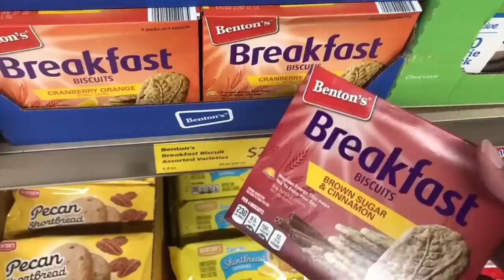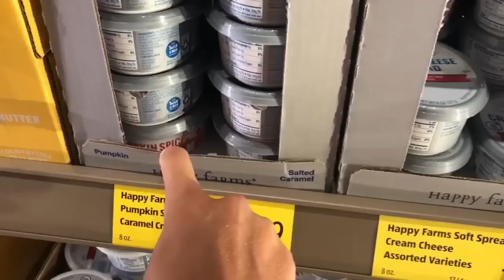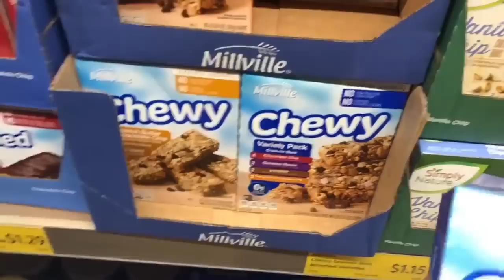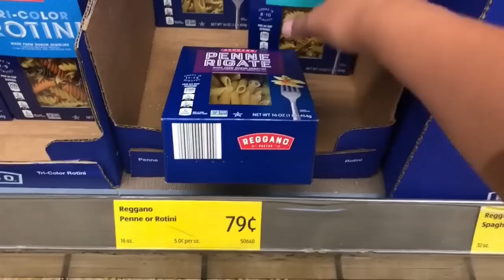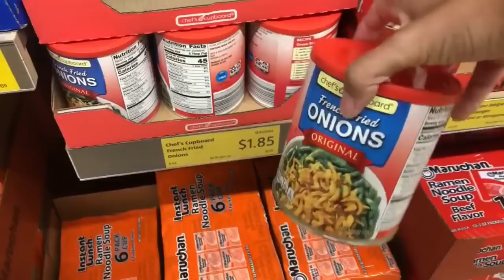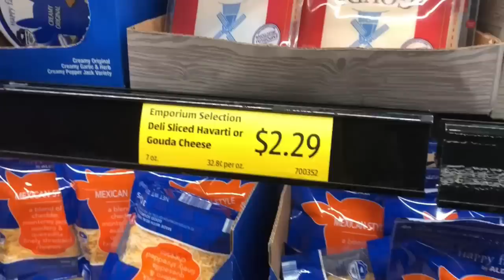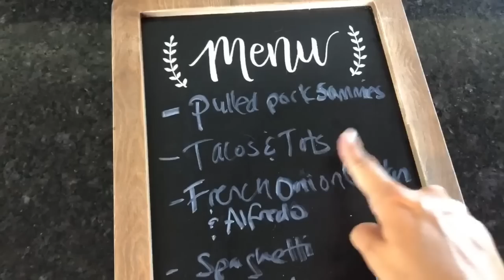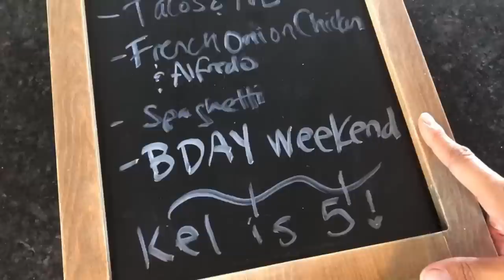😬Screw the shopping list! 🛒 Weekly ALDI Haul and Family Meal Plan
Each week I share my family's meal plan and grocery shop at ALDI.  Come into the store with me to see what I buy and the meals I plan to make with it all.